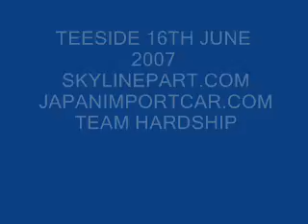teeside 16th june drift no2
Teeside 16th june 07 drifting scotty skylinepart.com